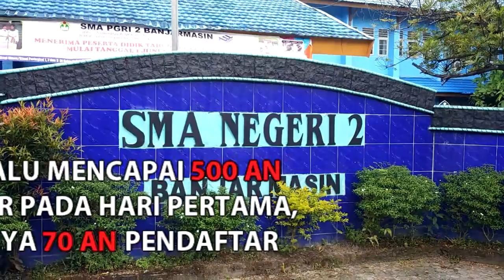SMAN Favorit Di Banjarmasin Ini Sepi Pendaftar Tahun Ini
BANJARMASINPOST.CO.ID, BANJARMASIN - Penerimaan peserta didik baru (PPDB)  tingkat SMA di Kota Banjarmasin dimulai, Senin (12/6/2017).

Tahun ini agak berbeda, lantaran PPDB SMA menggunakan sistem zonasi dengan pembatasan zona pada kecamatan.

Artinya siswa hanya bisa mendaftar di sekolah yang satu Kecamatan dengan alamat domisilinya.

Hal ini rupanya cukup berpengaruh dalam proses pendaftaran, seperti di SMAN 2 Banjarmasin yang terletak di kawasan Banjarmasin Tengah.

Tidak seperti tahun-tahun sebelumnya yang selalu membludak, pendaftar di SMAN 2 Banjarmasin tahun ini cukup sepi.

Hingga siang hari pukul 12.00, jumlah pelamar baru mencapai 70-an orang.

"Sangat berpengaruh. Tahun lalu hari pertama begini sudah bisa 500-an orang yang mendaftar. Mungkin karena agak jarang mereka yang tinggal di kawasan dekat kami.Namun kami pihak sekolah ikuti saja sistem baru ini," kata ketua Pelaksana PPDB SMAN 2 Banjarmasin Akhmad Samadi.

Pendaftaran sendiri masih berlangsung hingga Rabu (14/6/2017) mendatang.(Banjarmasin Post/Rahmadhani)